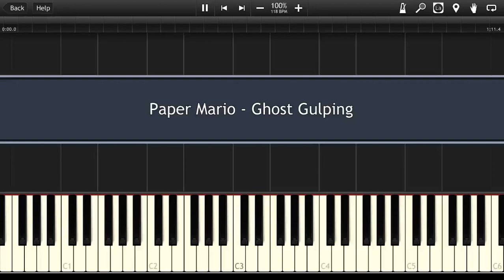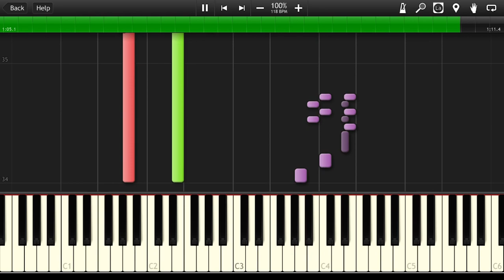Paper Mario - Ghost Gulping [Synthesia Tutorial]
How to play Piano Cover OST Paper Mario Ghost Gulping MIDI Instrumental Soundtrack